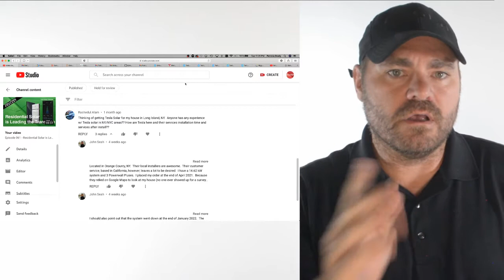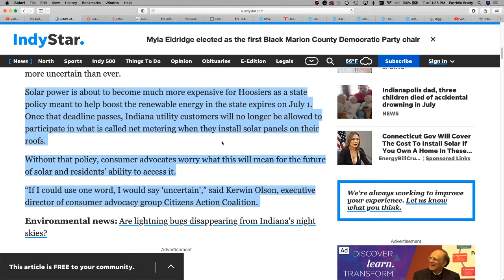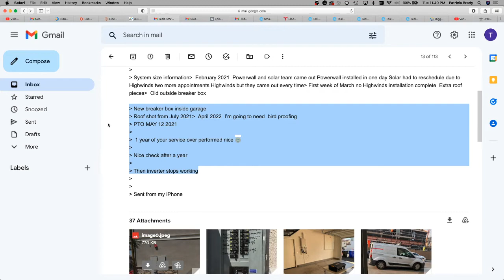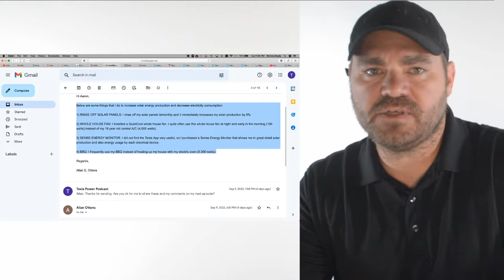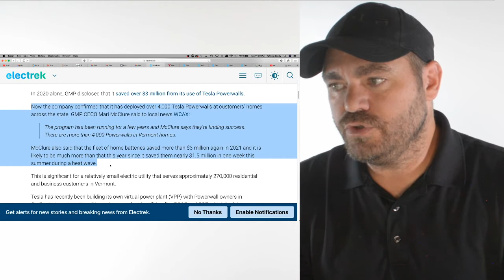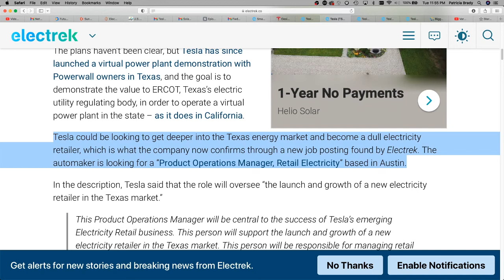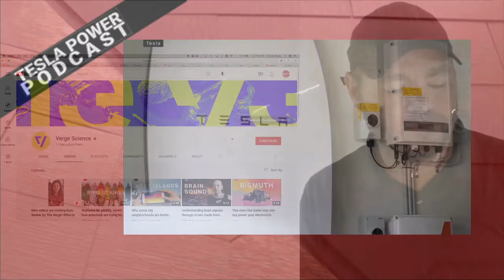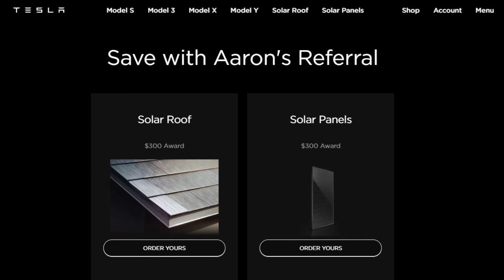Episode 063 - Virtual Power Plants | Getting the Most out of your Solar Panels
Today, let's talk about:
- Going with Tesla Solar
- Net metering in Indiana
And a bunch more...

Community Input:
- Rashedul Alam; Ep 061, considering Tesla Solar
- Rick Reed; Email, Indiana Net Metering
- John; Email, Inverter died
- Allen Otten; Email, tips for getting the most out of your solar panels
 Ron Swanson's Pyramid of Greatness

News:
Vermont VPP
  Tesla.com to get price of Powerwall
Texas VPP
Honorable mentions
 Tesla in Australia
 Swell in New York
 Octopus in the UK
 Statwerk in Germany
 Next Kraftwerke in Germany
 AGL in Australia
Largest VPP in the World

Featured Video:
Verge Science; Virtual Power Plants
  3:11 - 5:12 TRT 1:59
  Outcue:
Neighborhood three has power because every building has a backup battery - but there's more energy in those batteries than the neighborhood needs.
And thanks to the networking, the utility can pull power from lots of those batteries all at once.  Neighborhood three has become a virtual power plant and can restore power to all the other homes until the lines from the coal plant are restored.

My Experience:
Production
PTO